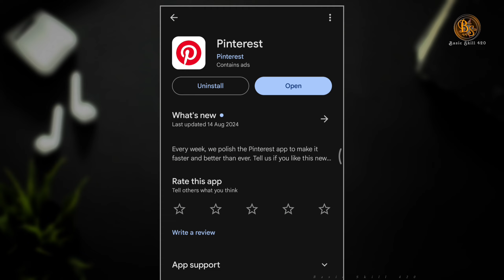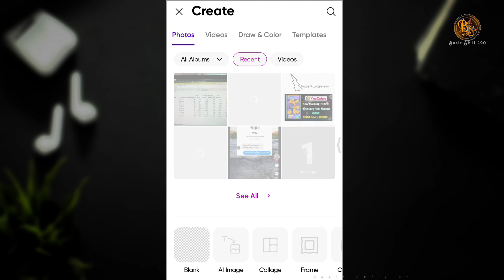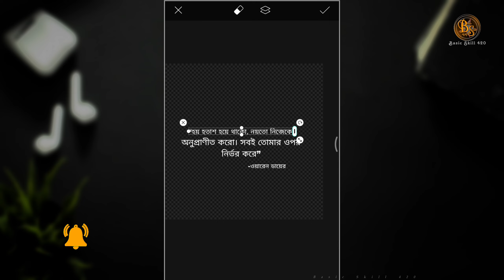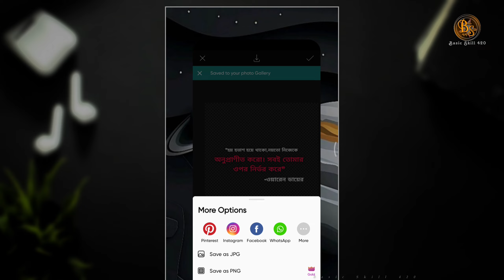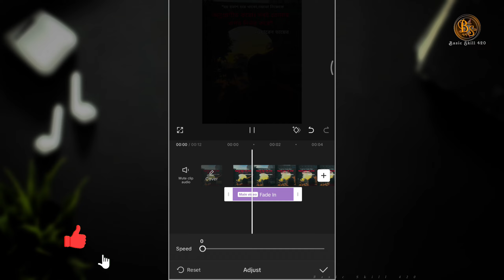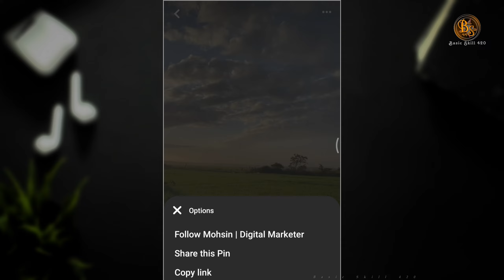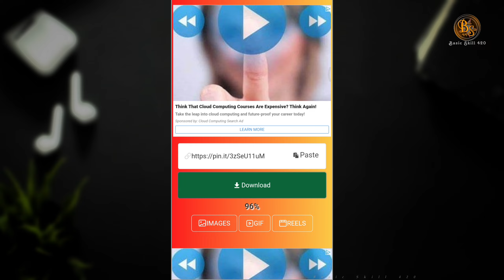লেখা দিয়ে Tiktok Viral স্টাটাস ভিডিও তৈরি করুন Capcut দিয়ে || How to make tiktok tex status video